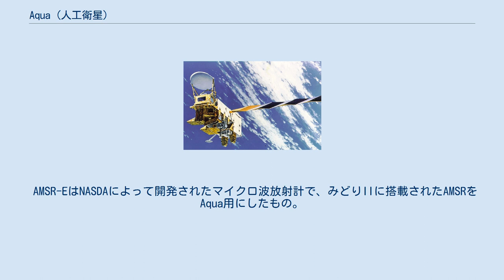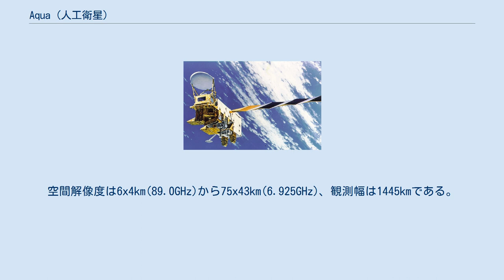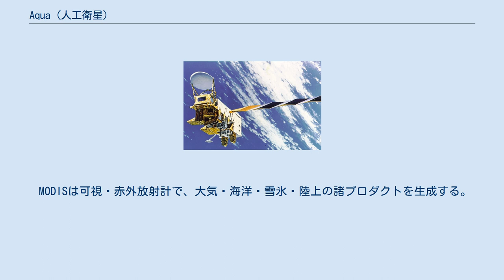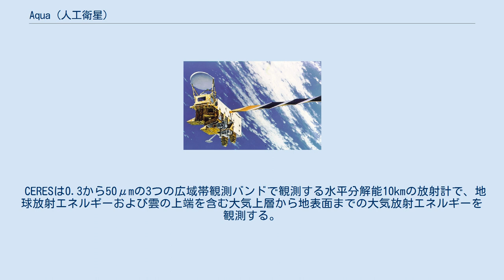Aqua (人工衛星)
Aqua (EOS PM-1)とは、アメリカ (NASA)、日本 (宇宙開発事業団 NASDA)、ブラジル (ブラジル国立宇宙研究所 INPE) の3か国共同による地球観測衛星である。
2002年5月4日にデルタIIロケットにより打ち上げられ、高度705km、傾斜角98度、軌道周期98分の太陽同期軌道に投入された。
名はラテン語の「水」の意。
設計寿命は6年である。
 他の衛星とA-trainという衛星コンステレーションを構成し、隊列の先頭に位置する。
 AMSR-EはNASDAによって開発されたマイクロ波放射計で、みどりIIに搭載されたAMSRをAqua用にしたもの。
観測周波数は6.925、10.65、18.7、23.8、36.5、と89.0GHzの水平/鉛直偏波。
空間解像度は6x4km(89.0GHz)から75x43km(6.925GHz)、観測幅は1445kmである。
雲水量、可降水量、海上風速、海面水温、雪氷、土壌水分量などが観測される。
 AMSR-Eは、毎分40回転でアンテナを回転させる装置だが、3年の設計寿命の3倍以上の運用を経て、回転摩擦の増大が限界に達したことにより、2011年10月4日以降観測およびアンテナの回転を停止していた。
2012年12月5日に、通常時の20分1の2rpm（1分間に2回転）という低速回転で観測を再開することに成功し、その後も安定して観測データを取得している。
 AMSR-Eの後継装置AMSR2は、第一期水循環変動観測衛星「しずく」GCOM-W1に搭載されている。
 MODISは可視・赤外放射計で、大気・海洋・雪氷・陸上の諸プロダクトを生成する。
 AMSU-Aは50-80GHzの間の15の周波数帯で上層大気の温度プロファイルを観測するマイクロ波サウンダである。
観測幅は1650km、水平解像度は40kmである。
 AIRSは0.4-15µmの範囲を2378の波長帯で観測する可視/赤外域のサウンダで、大気温度/湿度、地表面温度などを測定する。
観測幅は1650km、水平解像度は13.5kmである。
 ブラジルINPEによって開発されたマイクロ波サウンダで、150-183GHzの範囲を4つの周波数帯で観測し、水蒸気プロファイルを測定する。
2003年2月5日に運用を終了。
 CERESは0.3から50μmの3つの広域帯観測バンドで観測する水平分解能10kmの放射計で、地球放射エネルギーおよび雲の上端を含む大気上層から地表面までの大気放射エネルギーを観測する。
^ “改良型高性能マイクロ波放射計AMSR-E（アムサー・イ－）の研究用観測データ公開の再開及びNASA Group Achievement Awardの受賞について”. JAXA. (2013年11月29日). 2013年12月8日閲覧。